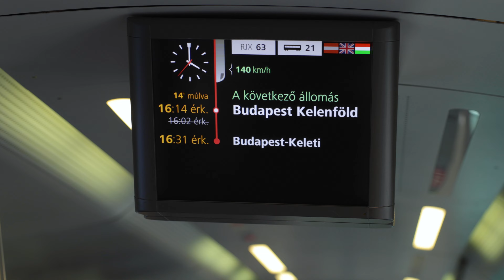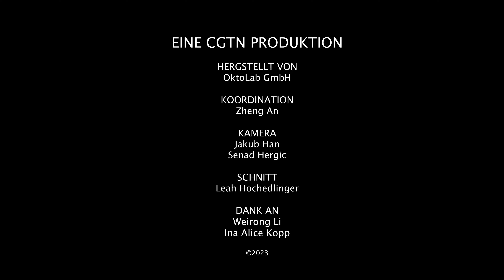Weirong Li - Founder and CEO | Mittendrin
Weirong Li ist nicht nur Gründerin und Geschäftsführerin einer "social impact media" Unternehmen sondern auch ein "third culture kid".
Was genau das ist und welche Vor - und Nachteile es hat, erfährst du in dieser Folge Mittendrin.